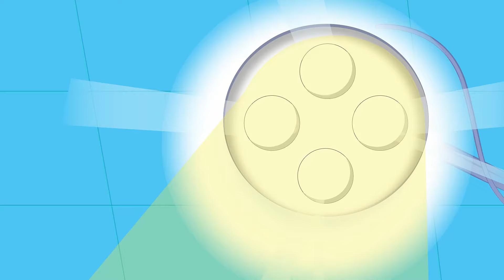الموز _ البطيخ _ الفراولة | مجموعة من أجمل أغاني الأطفال من قناة فروتي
أغنية دكتور الأسنان الجديدة من قناة فروتي  :

يم يم يم    شو طيبة البوظة
او او او      سني بيوجعني
يامامااااا  انا بدي دكتور
يلا يا بيبو نروح لدكتور
اهلاً يابيبو  شو لموضوع
يلا نشوف    لي موجوع
افتاح التم حتى نشوف    ما في ابدا خوف
انا لدكتور صديقك يابيبو
حافظ عسنانك دايما نظاف
وش وش وش هيك بفرشي سناني
حتى يضلوا دايما اقوياااء

يم يم يم شو طيب الشوكلاتة
اي اي اي  سني بيوجعني
يامااااماااا انا بدي دكتور
يلا يالولي نروح الدكتور
اهلا يالولي شو القصة
فتحي التم لناخذ بصة
حلينها    ببساطة    هيدا من الشوكولاتة
أنا لدكتور صديقك يالولي
حافظي عسنانك دايما نظاف
يم يم يم شو طيبة بسكوتة
يلا يافيفو نروح لدكتور
اهلا يافيفو  شو لموضوع
يلا نشوف    ليه موجوع
افتح التم حتى نشوف   مافي  ابدا   خوف
انا لدكتور صديقك يافيفو

قناة فروتي تقدم لكم كل ما يتعلق بعالم الأطفال من أغانٍ تعليمية ليستمتعون بألحانها و يتعلمون الكثير منها، كما تساعدهم على اكتساب مهارات المعرفة و التواصل الفعال و اكتساب لكنة عربية ممتازة.

Fruity Tv لأغاني الأطفال